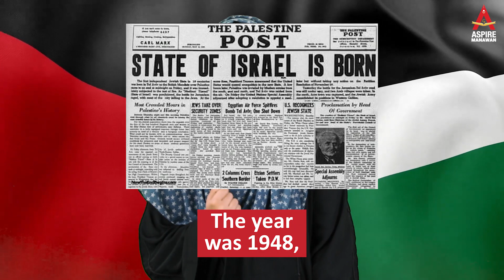Story of Palestine Song | Faiqa Sultan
Story of Palestine, a song sung by the student of Aspire College Manawan